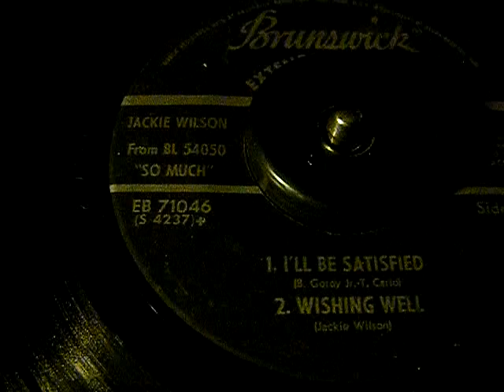I'LL BE SATISFIED - JACKIE WILSON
ON EB 71046